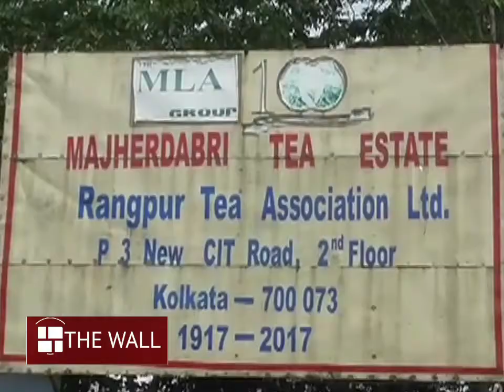১৫০০ শ্রমিককে পুজোর বোনাস দিল আলিপুরদুয়ারের চা বাগান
সময়ের আগে বোনাস দিয়ে নজির গড়ল আলিপুরদুয়ারের মাঝের ডাবরি চা বাগান। ২৫ থেকে ৩০ সেপ্টেম্বরের মধ্যে চা শ্রমিকদের বোনাস দেওয়ার সিদ্ধান্ত নেওয়া হলেও ২২ সেপ্টেম্বর, মঙ্গলবারই শ্রমিকদের বোনাস দিয়ে দিয়েছে বাগান কর্তৃপক্ষ। এই ঘটনায় খুশি চা শ্রমিকরাও। বোনাসের টাকা হাতে পেয়ে পুজোর আগেই আনন্দে উজ্জ্বল হয়ে উঠল ওঁদের মুখ। পুজোর কেনাকাটা করার নানারকম পরিকল্পনা শোনা গেল চা শ্রমিকদের মুখে।